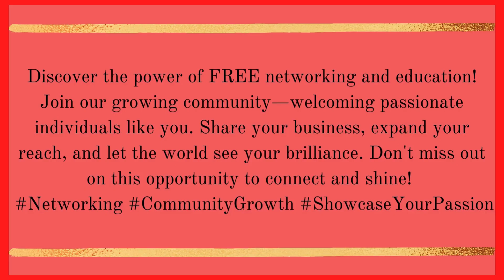Better, Stronger Relationships being built through EFT tapping!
Are you ready for a better relationship? Stronger family bonds? Dawn Bennett teaches EFT tapping in this interactive experience. Her gift to you is a free class!